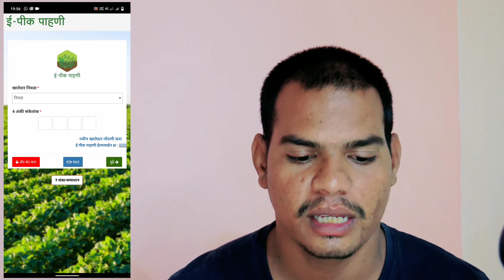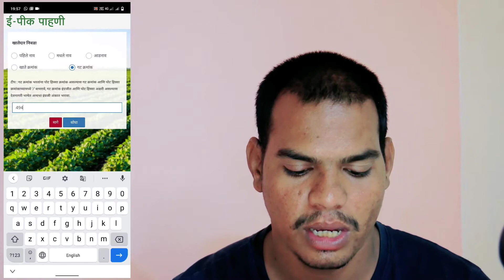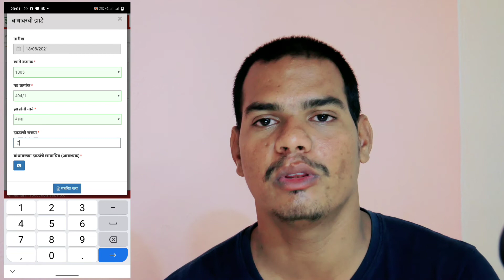आता नोंद करा जमिनीतील पिकांची आणि बांधावरील झाडांची ! इ पीक पाहणी !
जमिनीवरील पिकांची नोंद आता आपण घरबसल्या करू शकतो